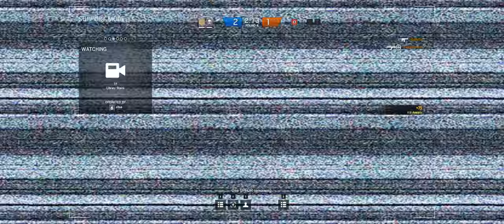Rainbow Six Siege + Part 87 + Chalet TDM Secure Area + cts crew